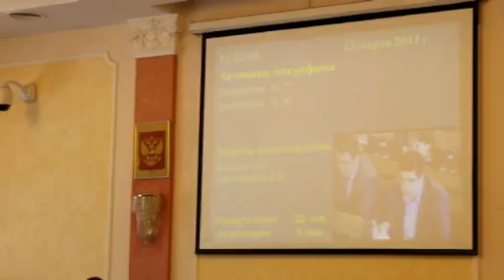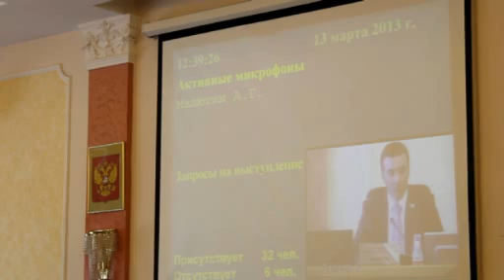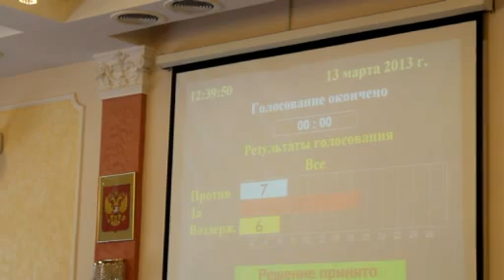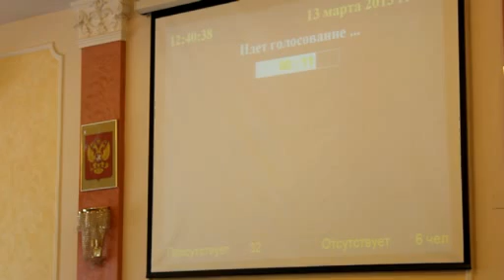Заседание Муниципалитета Ярославля (Вопрос о проезде)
Заседание Муниципалитета Ярославля. Вопрос о проездном билете 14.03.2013